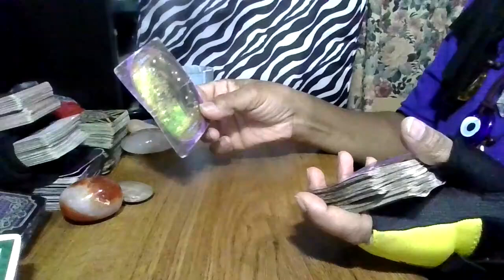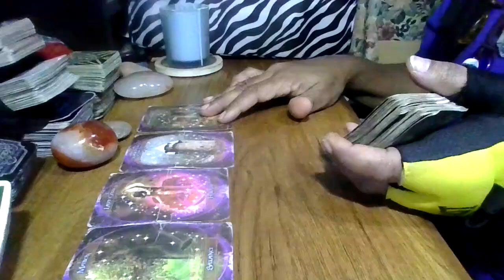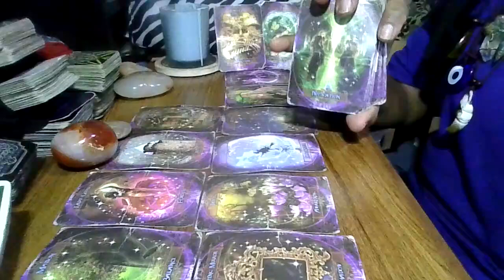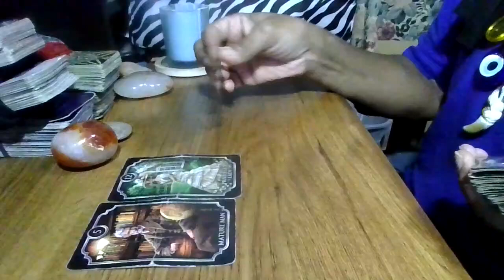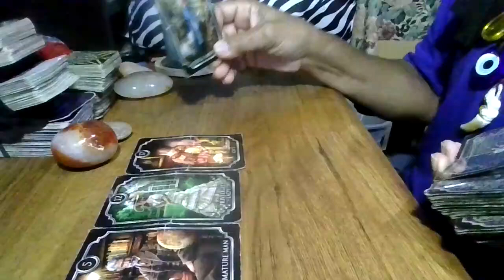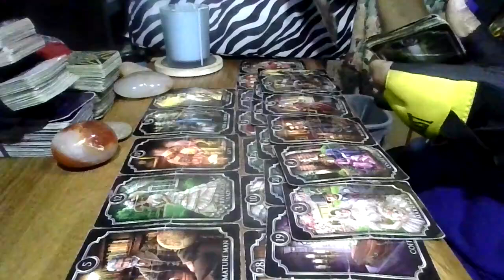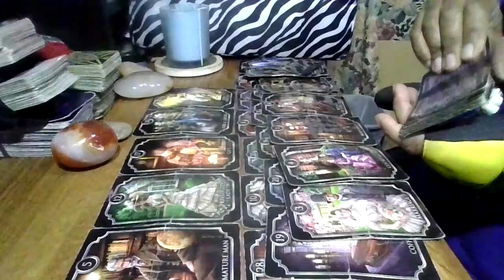Warning alerts/Aries check-in/Not me man/No-date/Entertainment only/T & F/No-disrespect/Be safe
Sending love & light/Keep going